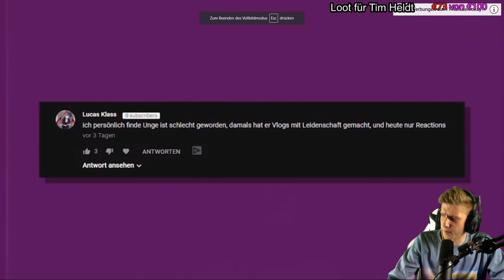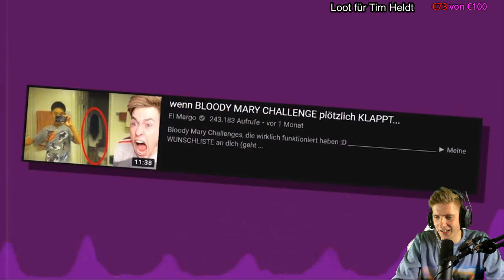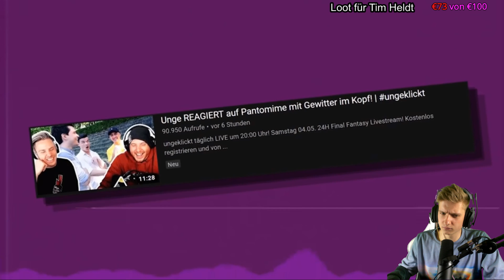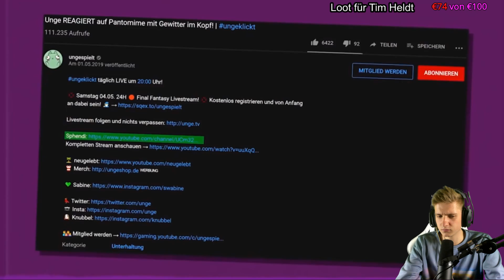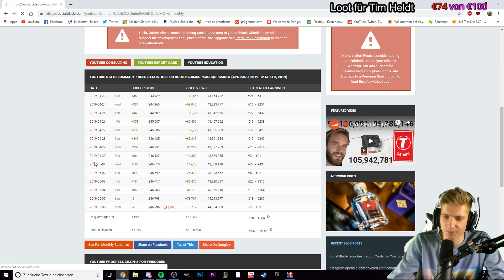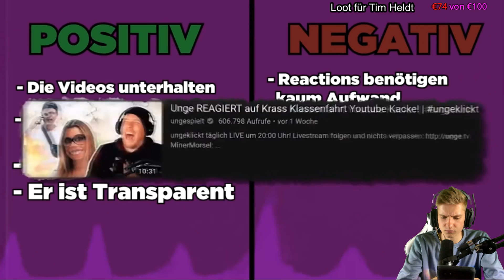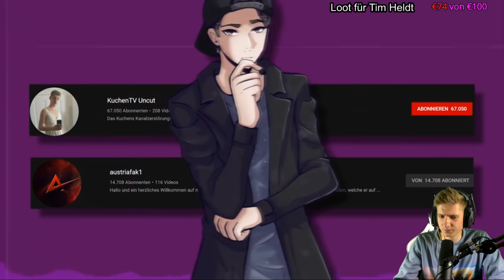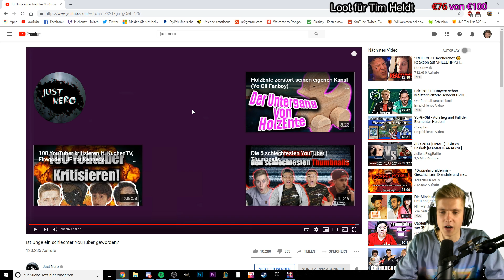Ist Unge ein schlechter YouTuber geworden? - Reaction #9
ADDET MICH:
►Steam: KuchenTV

Postfach:
Tim Heldt
Postfach 2407
38014 Braunschweig

Pakete an:
Tim Heldt
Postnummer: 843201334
Packstation 104